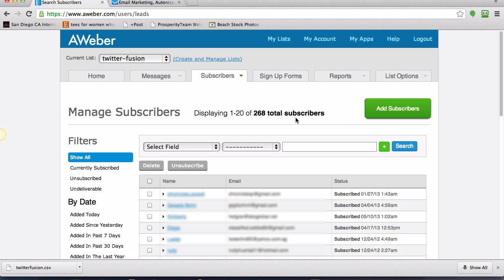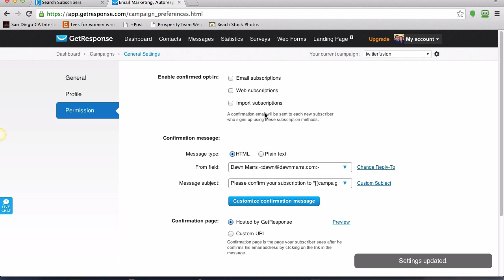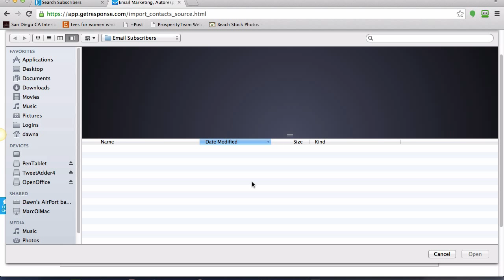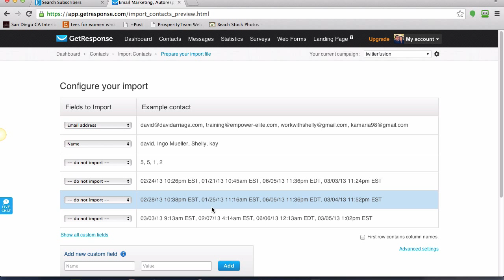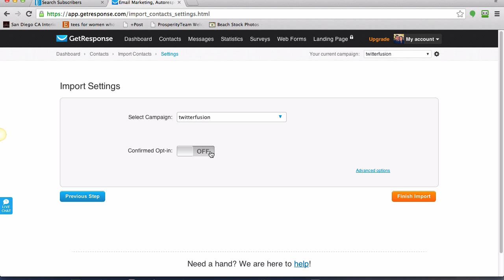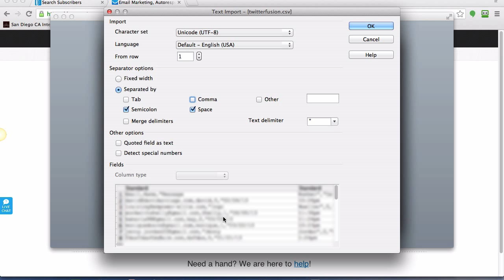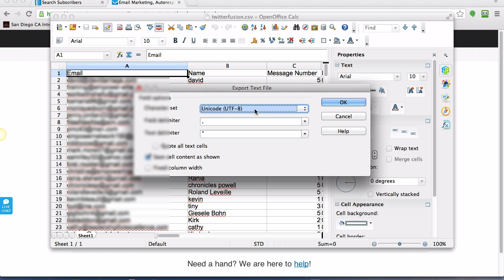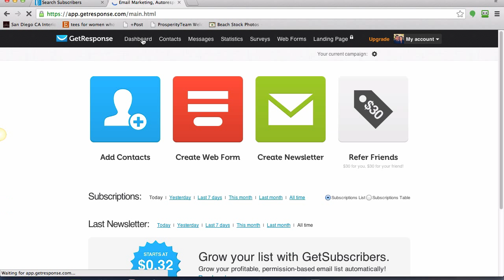Aweber To GetResponse: How To Transfer Your Email List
This tutorial covers how to transfer your email list from Aweber to GetResponse. Also covers how to get around the GetResponse UTF-8 error message